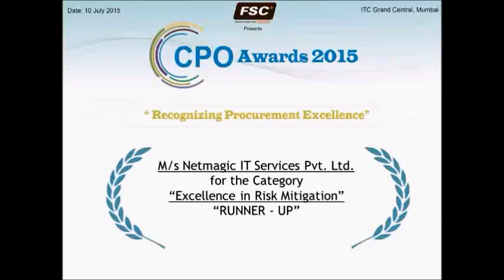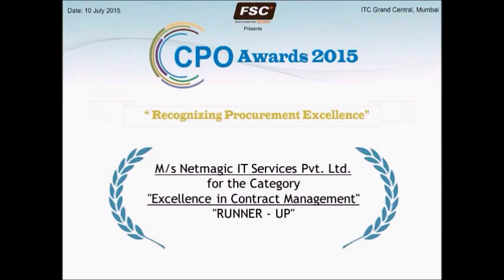Conference Asia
Netmagic IT Services Pvt. Ltd as a "Runner - Up" in the category “Excellence in Risk Mitigation” & “Excellence in Contract Management” @ 3rd Annual CPO Awards 2015 ceremony during the “3rd Annual CPO Forum India & Awards 2015”, 10th & 11th July 2015, Hotel ITC Grand Central, Mumbai.